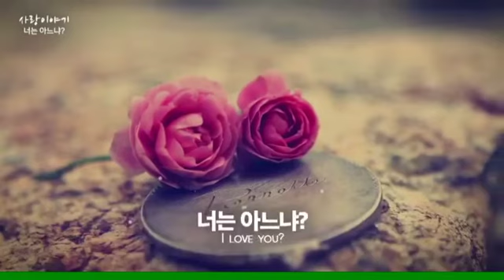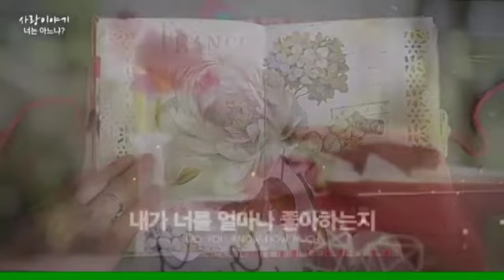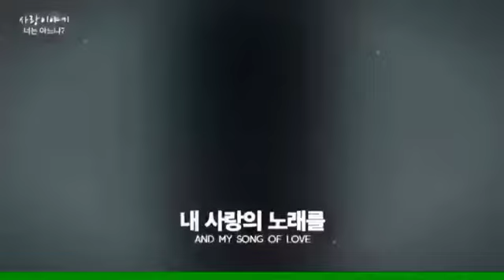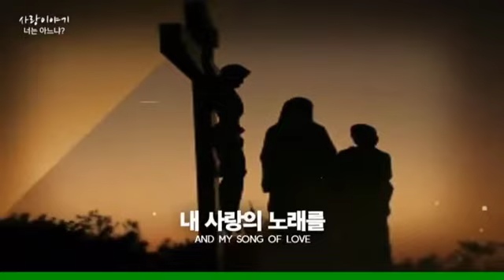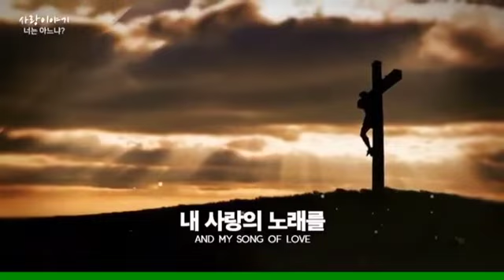God's Love Continues Forever